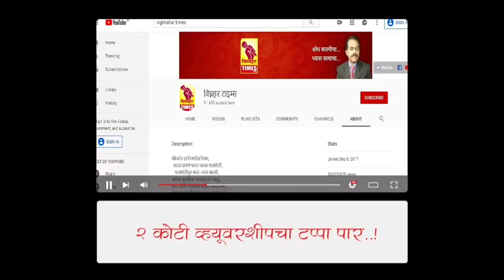विकी पारखे यांच्या कामावर तरुण वर्ग खुश।या मतदार संघाचा विकास या पिता पुत्रांनी केला-आर.डी.गोरडे